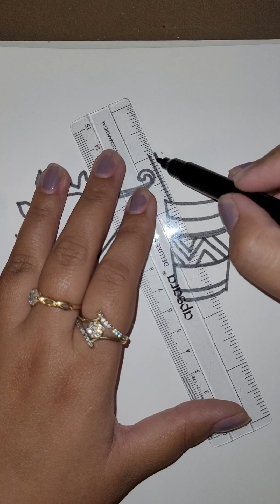dussehra drawing#happy dussehra#vijayadashami drawing#dussehra poster#dussehra easy drawing